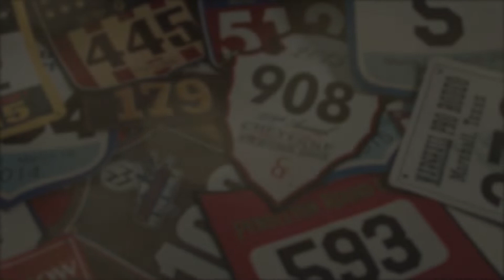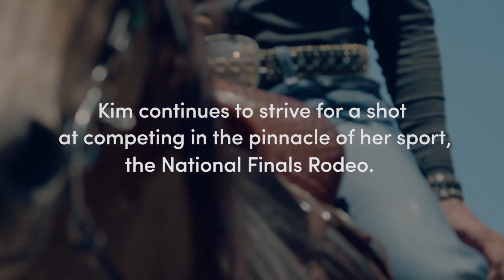Try: A brand film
The dreamers. The doers. If you live a life of adventure, you'll love Kim's story.

This barrel racer suffered a near-fatal injury but wouldn't take "no" for an answer. Watch as she climbs on her horse for the first time after her accident.